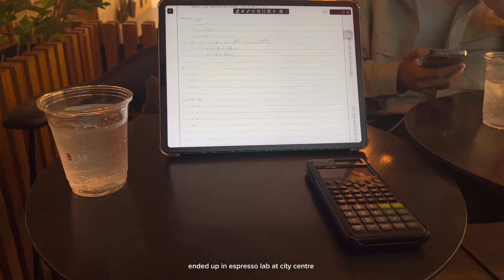qatar vlog 🫐 study days, cafes & friends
hey!! welcome to my little diary of my life :)

i recently picked up the camera again because school’s ending and so i have more time now (though finals are coming up) + my best friend Aryan is back in Qatar! naturally, i took the opportunity to vlog while we’re going around and sightseeing. i don’t do much talking in this vlog but i hope you enjoyed still & look forward to more content coming up! mwah

ab me🧸:
i’m from a little place called singapore! my mum’s filipino and my dad’s punjabi
i currently am doing my A Level’s in qatar and i’ve been here about over 3 years now
i use my sony ZV1 and my iphone to do all my vlogging
i’m pretty shy hence some of my vlogs may be really quiet but, around my favourite people i get really outgoing too :)